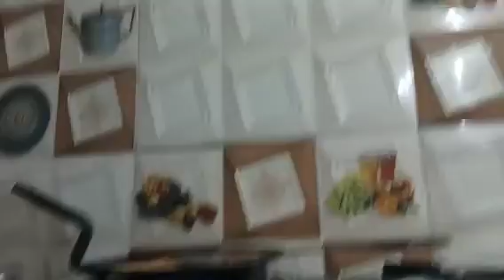गाँव के तरीके से मूली के पराठे बनाने का सरल और खाश तरीका बनाने काshyamashakya